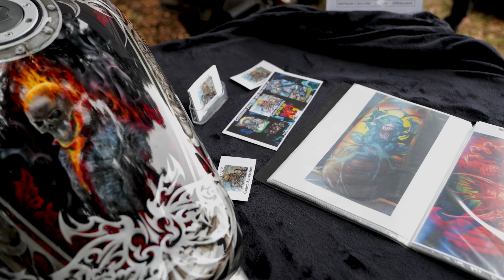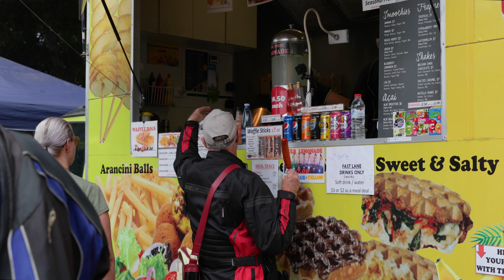Newcastle Toy Run 2019